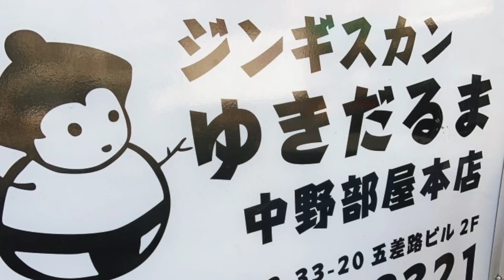【奇行】はやせ奥さんの奇行と謎の歌新曲【はやせ】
都市ボーイズの部屋＃93
２人のオススメを紹介する企画！

『はやせ奥さんの奇行と謎の歌新曲』

今回は、コアなファンの間で人気のはやせ奥さんの奇行集。
一度も出ていないのにも関わらず、ファンの間ではかなり有名なはやせの奥さんの奇行。
今回は、最近あったぶっ飛んだ奇行をまとめて披露しています。

是非！

【11月28日聖地Xイベント】※チケット販売は11月6日0：00〜⇒

プレゼントの配送業務は、株式会社クリーク・アンド・リバー社（以下C＆R社）に委託しています。
そのためご提供頂いた個人情報はC＆R社にも提供されますので、その旨ご同意いただける場合のみご発送ください。なお、頂いた個人情報はプレゼントの発送以外に利用することはございません。

都市ボーイズへのファンレター・プレゼントは下記までお送りください。
〒105-0004
「都市ボーイズチャンネル」ファンレター・プレゼント係